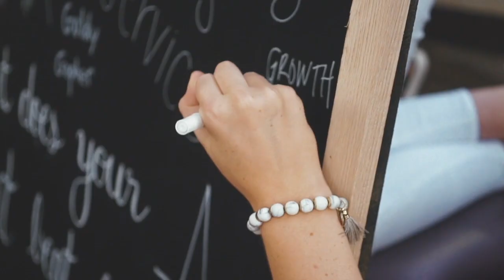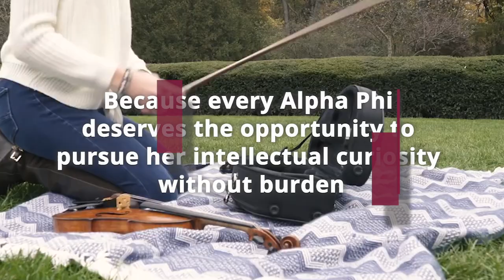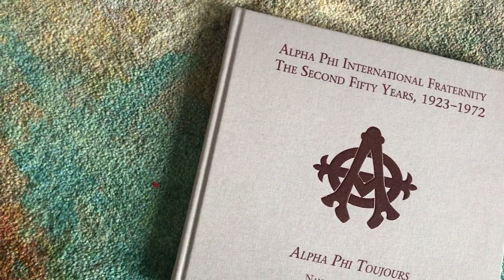2019 Leadership Conference Impact Video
Each year, Alpha Phi alumnae and collegians across North America come together to raise awareness and funds to support Alpha Phi Foundation programs.

This video demonstrates your impact during the 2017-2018 academic year in strengthening Alpha Phi and ensuring the future of our sisterhood. None of this would have been possible without the generosity of donors. Thank you!